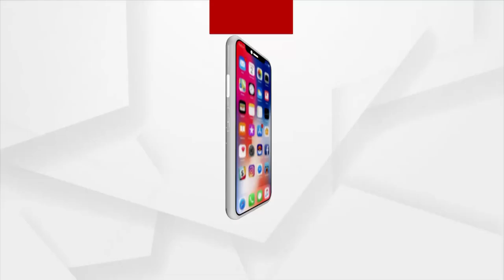Argus News Journalist attacked in Athagarh while covering news during 4th Phase of Voting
Argus News journalist was attacked in Anantpur booth, Athagarh while covering news of some miscreants were capturing the booth and the voting was underway without police presence.